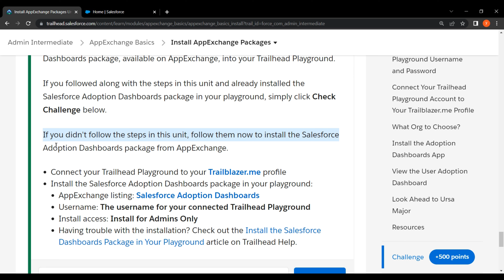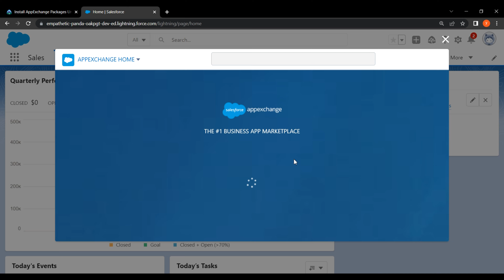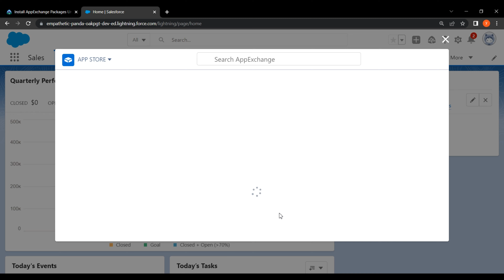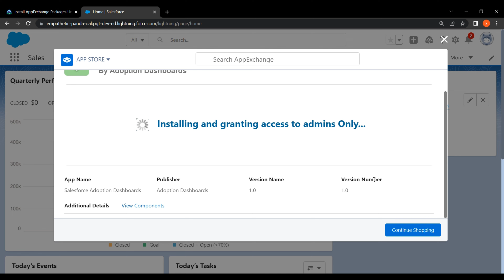Salesforce Trailhead - Install AppExchange Packages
Solution of Salesforce Trailhead  - Install AppExchange Packages

This trailhead is a part of AppExchange Basics Module

AppExchange Basics Module is a part of Admin Intermediate Trail.